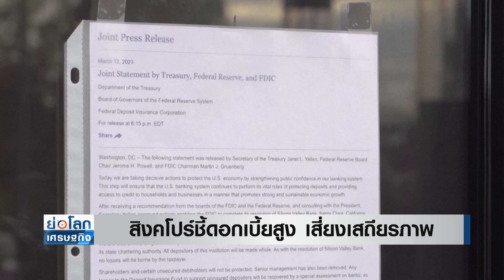สิงคโปร์ชี้ดอกเบี้ยสูง เสี่ยงเสถียรภาพการเงิน | ย่อโลกเศรษฐกิจ 28 พ.ย.66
ธนาคารกลางสิงคโปร์ (MAS) ออกโรงเตือนว่า ตลาดการเงินโลกอาจเผชิญกับความเสี่ยงด้านเสถียรภาพ อันเนื่องมาจากอัตราดอกเบี้ยทั่วโลกที่สูงขึ้นและความเปราะบางที่มีอยู่เป็นทุนเดิม